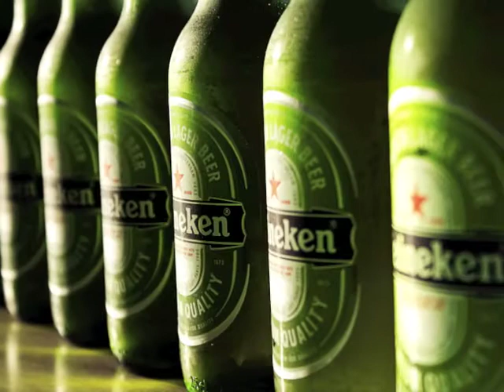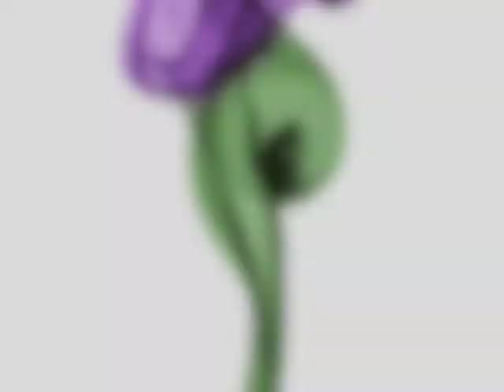Krysalis Photography Reel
A collection of my photography, arranged into a show reel